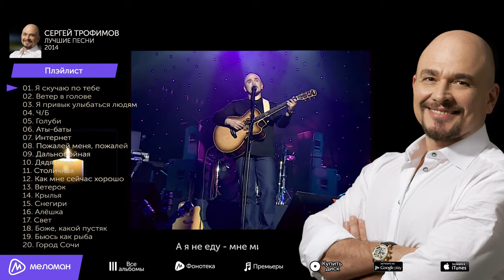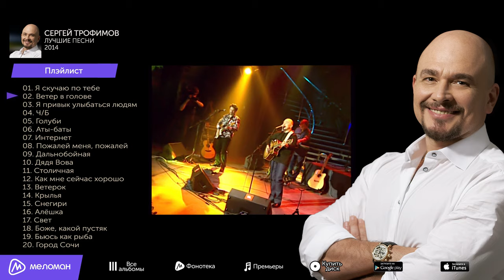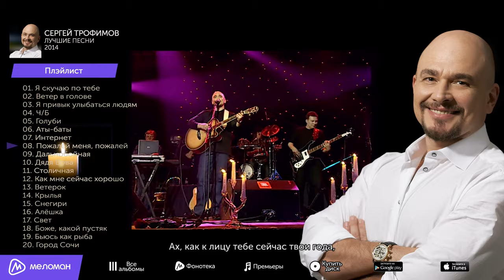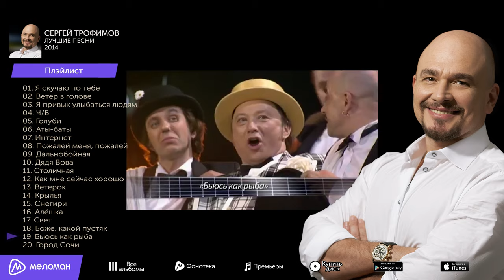СЕРГЕЙ ТРОФИМОВ - ЛУЧШИЕ ПЕСНИ / Sergey Trofimov - BEST SONGS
01. Я скучаю по тебе (00:00)
02. Ветер в голове (04:09)
03. Я привык улыбаться людям (08:30)
04. ЧБ (12:01)
05. Голуби (15:58)
06. Аты-баты (20:16)
07. Интернет (22:16)
08. Пожалей меня, пожалей (25:56)
09. Дальнобойная (30:10)
10. Дядя Вова (33:27)
11. Столичная (37:20)
12. Как мне сейчас хорошо (40:43)
13. Ветерок (45:02)
14. Крылья (48:39)
15. Снегири (53:32)
16. Алёшка (56:30)
17. Свет (59:55)
18. Боже, какой пустяк (1:04:44)
19. Бьюсь как рыба (1:09:37)
20. Город Сочи (1:12:29)